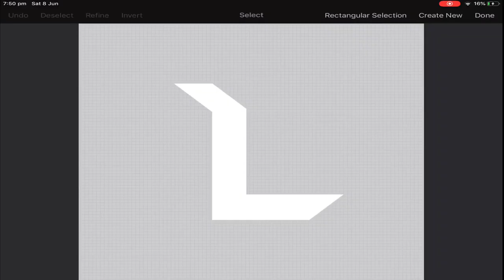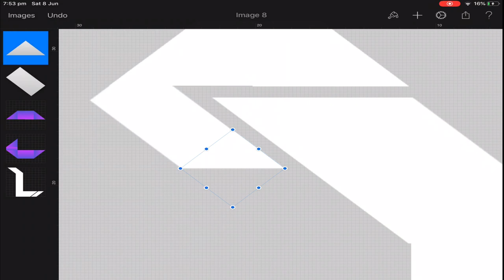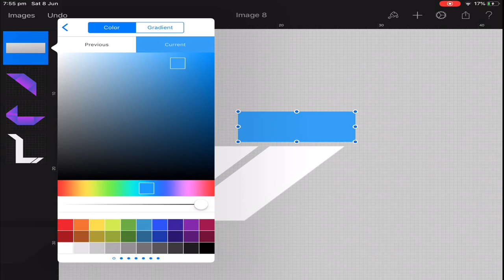GAMING LOGO SPEEDART //pixelmator design// (iOS)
📱SOCIALS🖥

𝐒𝐎𝐀𝐑翱𝐘𝐓#8769

❓FAQ💭

-WHAT DEVICE-

-WINS-